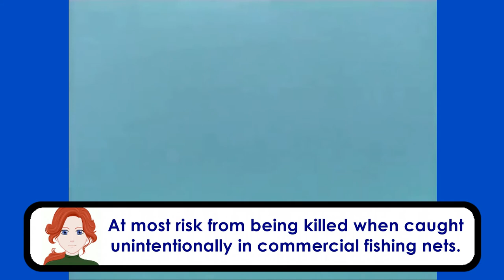Top 5 Endangered Marine Mammals 2016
A top 5 list with footage of some of the most endangered whales and dolphins in the world.

Every species listed is classified as Endangered on the IUCN Red List, accurate as of the beginning of 2016.